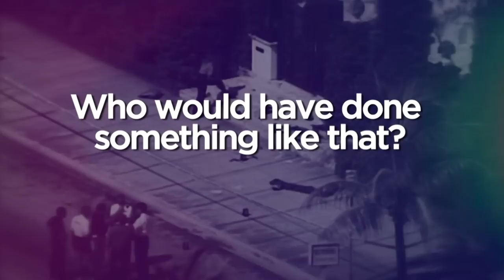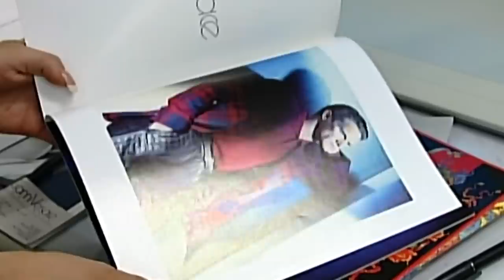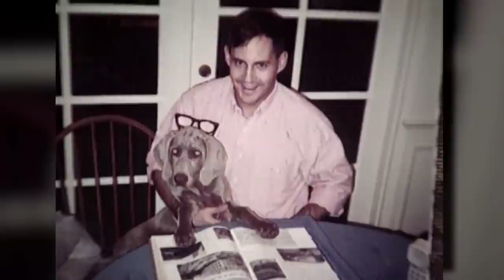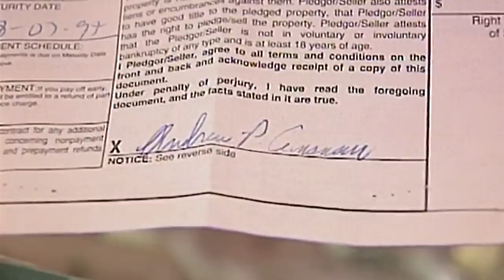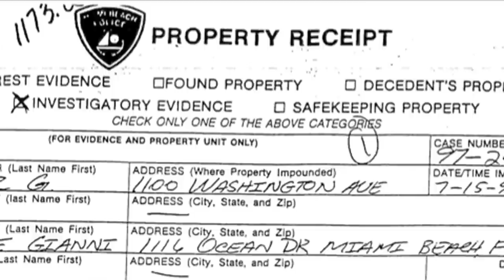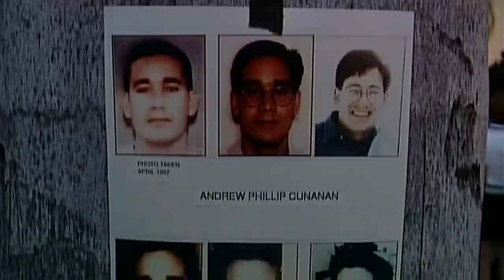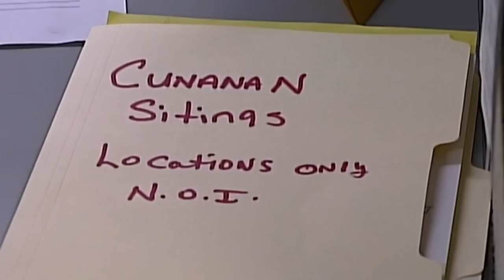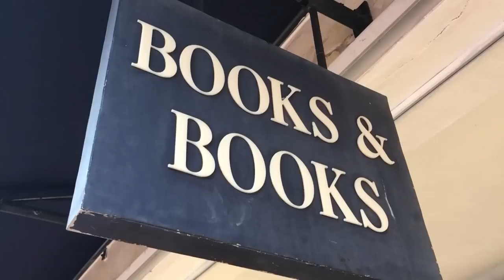The Versace Murder: 25 years later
On the 25th anniversary of Gianni Versace's murder by spree killer Andrew Cunanan, CBS4 News presents a half-hour special on the case and the impact it had on South Florida.